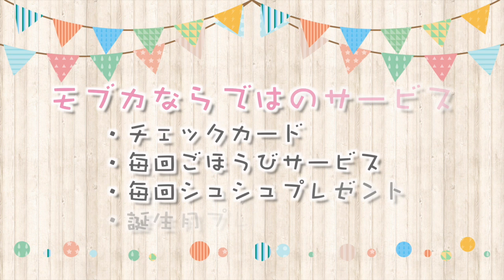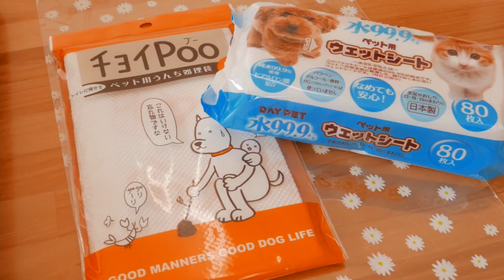DogRoom MoBuCa（ドッグルームモブカ）/ 静岡市駿河区のペット美容室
トリミングサロンでわんちゃんをキレイにする事は、その子にとって社会勉強と性格性を身につける大切な場所です。
初めて行くトリミングサロン次第で、その後のわんちゃんにかかる負担が大きく変わっていきます。
MoBuCaでは、丁寧に接する事で安心感や信頼関係を築き、トリミングが嫌な事ではないと認識してもらえるよう心がけています。

◆DogRoom MoBuCa（ドッグルーム モブカ）
住所 : 静岡県静岡市駿河区池田181-1
営業時間：10:00-19:00